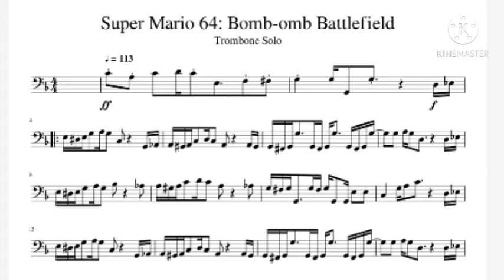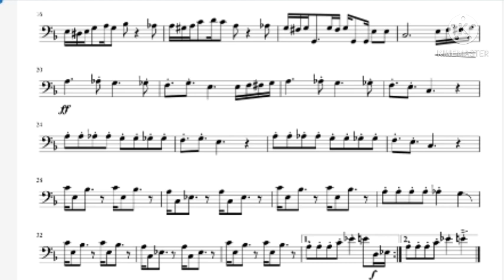SM64: Bob-omb Battlefield [Trombone Cover]